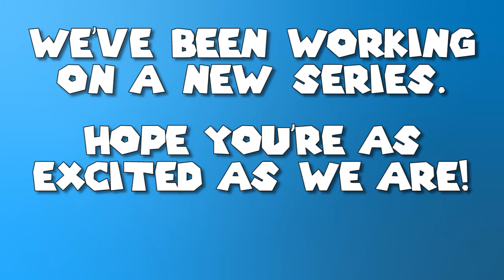SUPER MARIO 64┃120 Star Challenge┃Let's Play Trailer